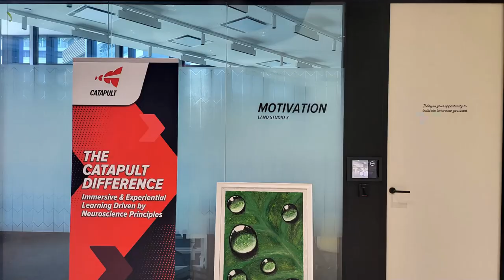Introducing AMH's Art Curation Arm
Discover AMH's Art Curation Arm, where personalized art selection meets impeccable curation. From contemporary to classical, we transform spaces with captivating art. Watch our video to explore more about our exceptional art curation services.